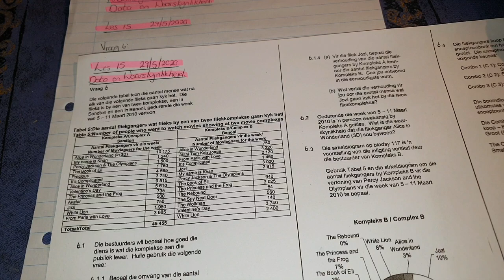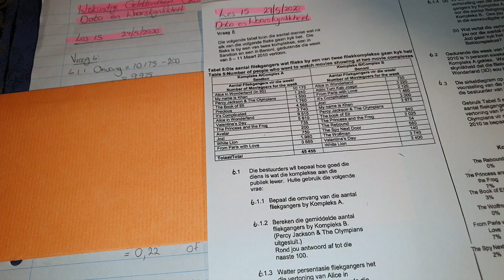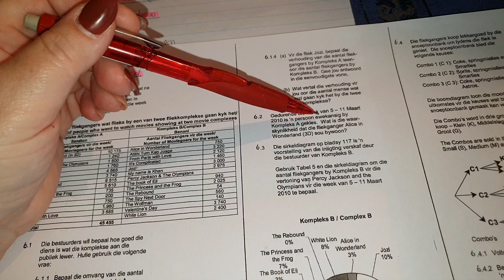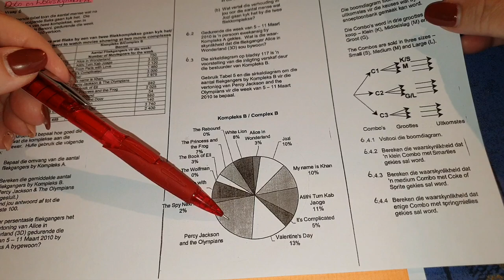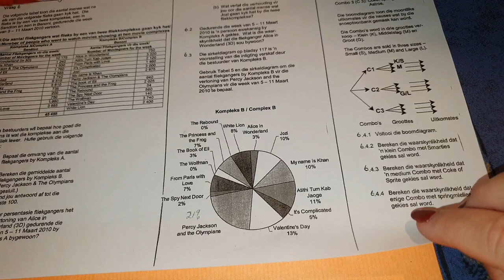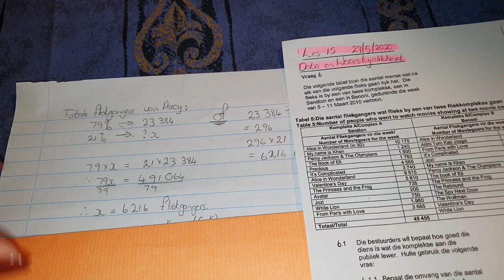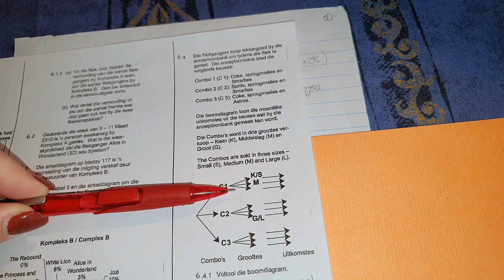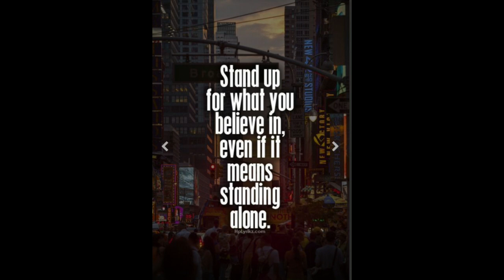WISKUNDE GELETTERDHEID GRAAD 11: 29 Mei 2020 - periode 4 (29114)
Oosterlig aanlyn skool - GRAAD 11 WISKUNDE GELETTERDHEID
29 Mei 2020 om 09:30 - 09:55
Onderwyser: Me I de Waal
Kode: 29114